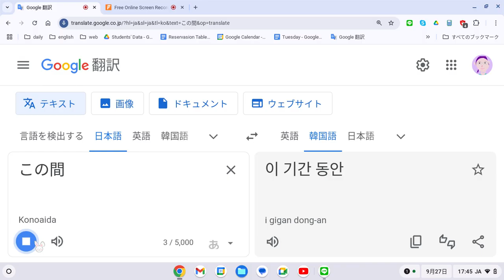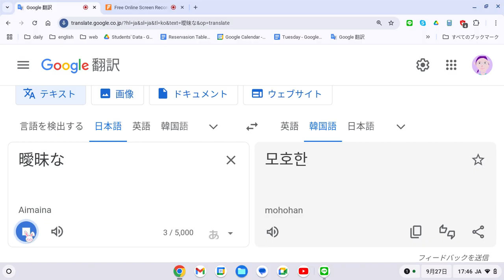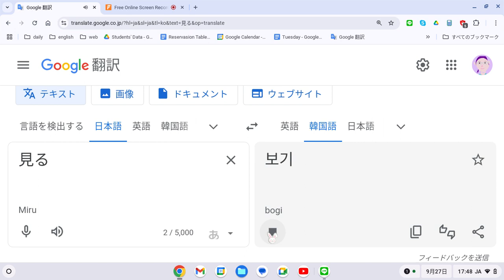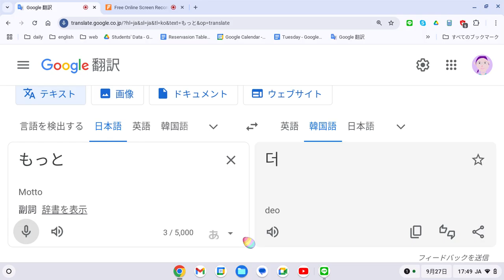実験韓国語 音読 22 1日5分の音読だけでどこまでいけるか